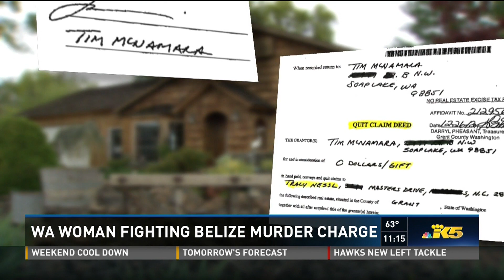From Belize to Soap Lake, WA: Murder or Suicide?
A story that unfolds like a Hollywood movie: Fights over money and land divide an Eastern Washington family amidst allegations of murder, incest and betrayal. From Soap Lake to Seattle to Belize--was it suicide or murder?